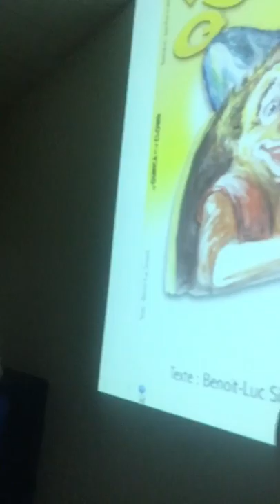Le Clown de L'invention du Clown au cirque Mini-Maxi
Le Clown présente  Le Quinca et le Clown
et L'invention du Clown